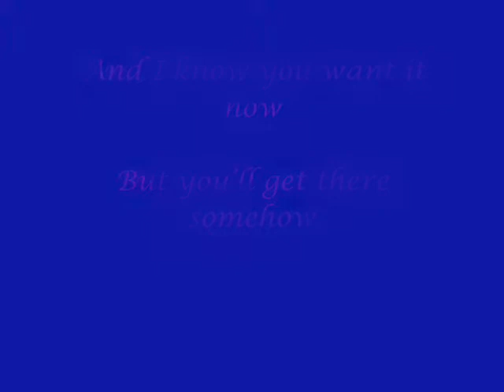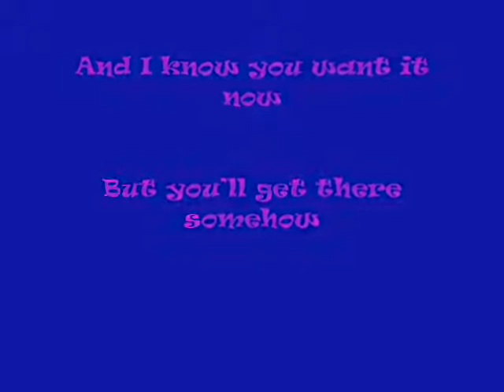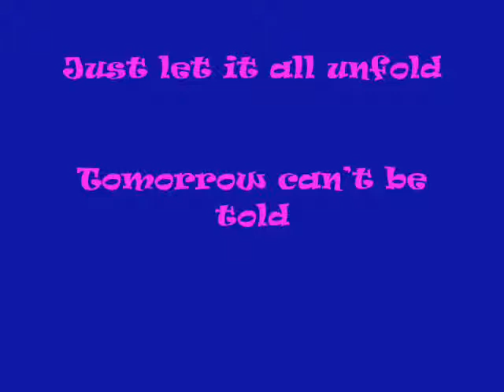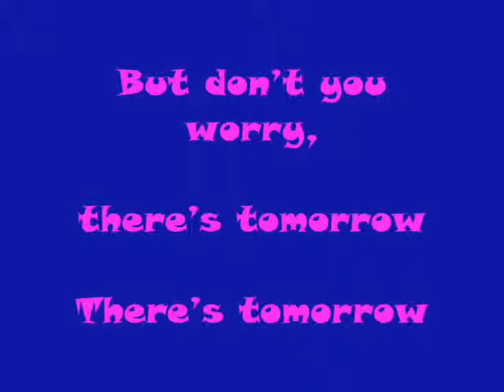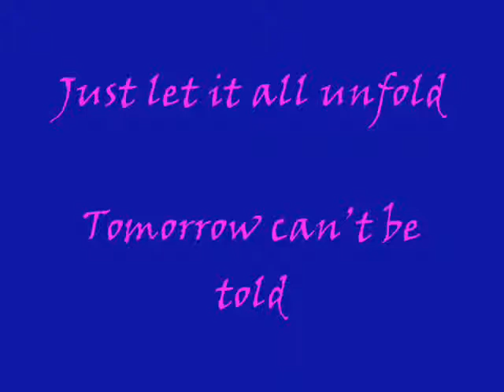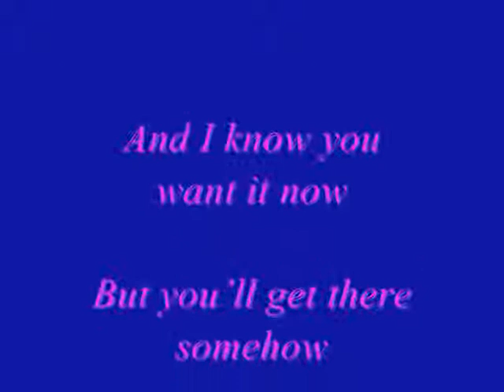Everything takes Time [ Lyrics ] by Hazel Faith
I just love this song :))